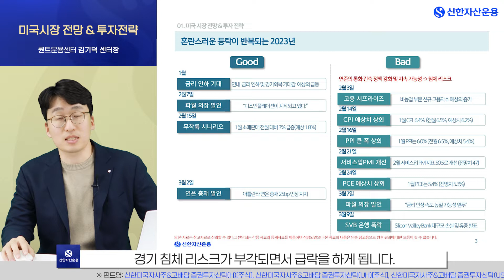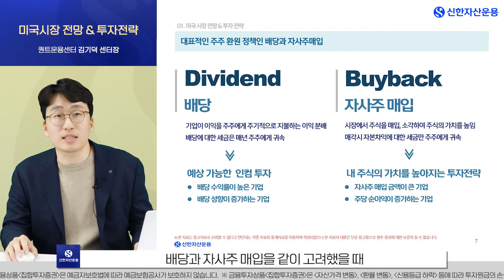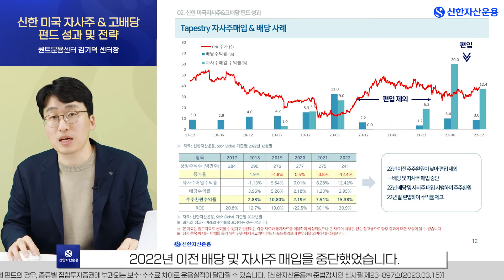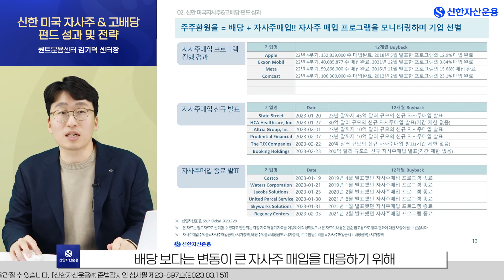[펀드 세미나📊] 미 금리인상 또 가속화? SVB 파산? I 3월 미국시장 점검 + 전망과, 위기를 이기는 투자방법 (feat, 신한 미국자사주&고배당 펀드)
신한자산운용㈜ 준법감시인 심사필 제23-897호(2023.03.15)